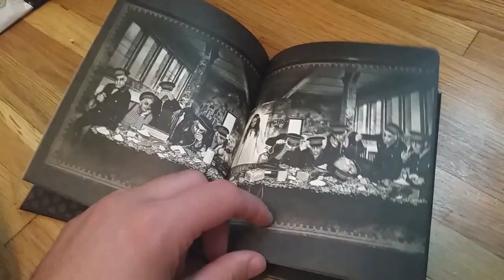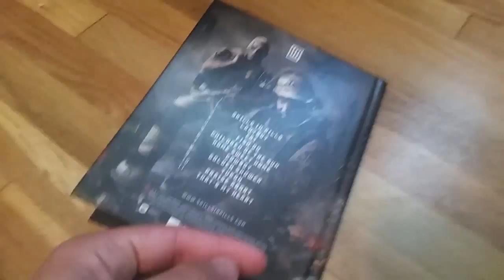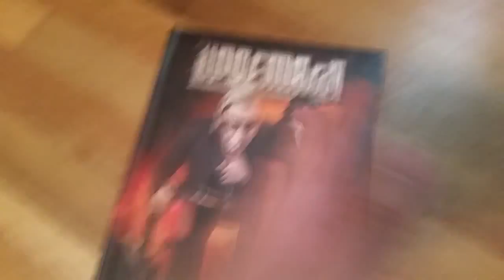Skills In Pills Special Edition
Just got this in the mail today!